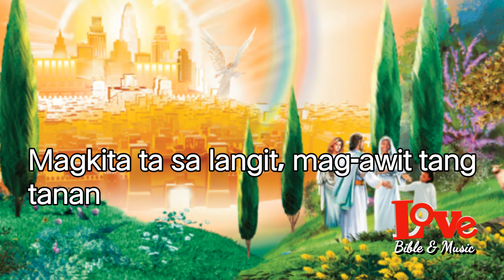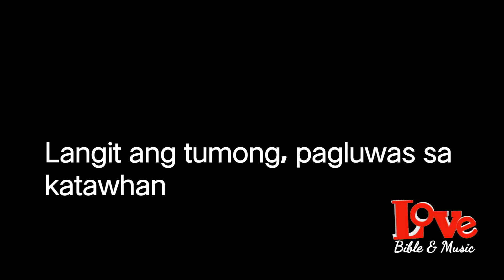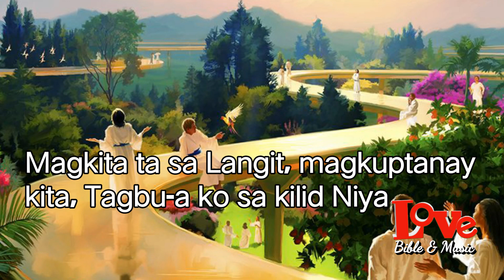Magkita ta sa Langit | Accompaniment